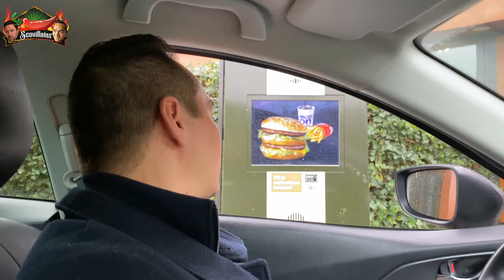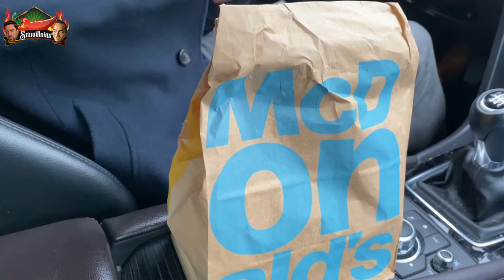#18 - We gingen naar de McDonald’s… met de Pineapple Habanero van Heartbeat Hot Sauce!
Dames en heren, het onmogelijke is gebeurd… Wat, horen we je vragen? Ja dat gaan we niet verklappen want anders hebben we de video voor niks gemaakt.

Laten we het erop houden dat de Pineapple Habanero van Heartbeat Hot Sauce ons allebei heeft verrast! En waar we ook achter zijn gekomen: hot sauce meenemen naar de McDonald’s is een heel goed idee.

Het uit Canada afkomstige Heartbeat Hot Sauce Co. heeft nog meer sauzen naast de Pineapple Habanero, waaronder de Scorpion Hot Sauce. Voor meer info, check even onze amigo’s van Heat Supply

Trouwens, ben je op zoek naar hete sauzen en andere spicy producten? Check dan en krijg 15% korting met onze kortingscode "SV15”.

Stay Spicy!
NOTE: tijdens de COVID-19 pandemie gaan wij zeer zorgvuldig te werk. Wanneer wij producten testen die we delen, zorgen wij voor een negatieve test voorafgaand aan het filmen. Zonder twee negatieve testuitslagen, wordt er niet gefilmd.

Songs:
Tech Knowledge by Peter Spacey (Artlist)

Intro (00:00)
Over Heartbeat Hot Sauce (02:02)
Review Dennis (03:26)
Review T.J. (05:42)